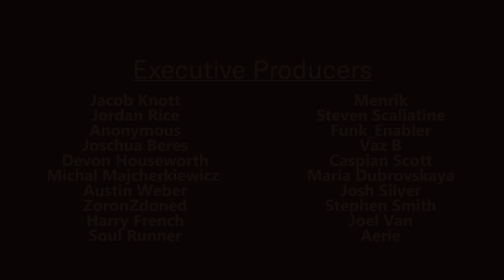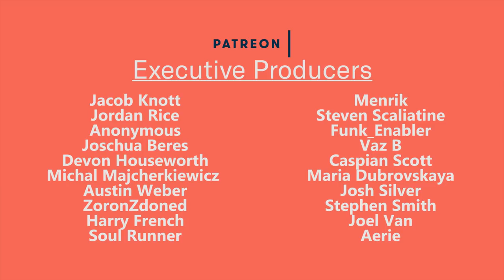My Ghost Stories and Explanations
I was trying to make a video that explains both, my experiences of ghosts and how I can explain that. So this is the first time that I have managed to do something like this.

Yes I know that one of my cameras is out of focus. I must have unfocused it at some point and not noticed.

Stephen Smith
Anonymous
Jan Grimm
Soul Runner
Josh Silver ASMR
Steven Scaliatine
Jacob Knott
Vaz B
Joschua Beres

Joel Ban
Aerie
Maria Dubrovskaya
Austin Weber
Michal Majcherkieweicz
Funk_Enabler
Menrik
Jordan Rice

Liam
Gabriel Flores
Fabian Saxo
Charlotta
Dionisos

Nicolas Durpoix
Joel Nova
Mx
Bec Potts
Elliot Gish
Lauren Hedges
Gabriel B
Untitled Proton
Sjoerd Provoost
Brian Baird
Ryan Chambers
Mr Goose
Taylor Broad
Richard H
Rajiv Krishna
Nash
Jordan Davis
Bruno D
Andre
Amanda
Oliver Fawcett